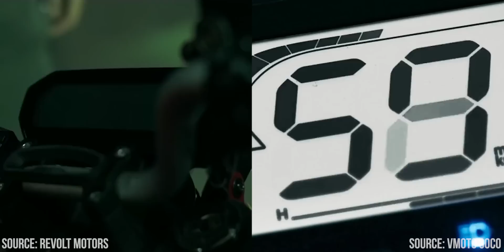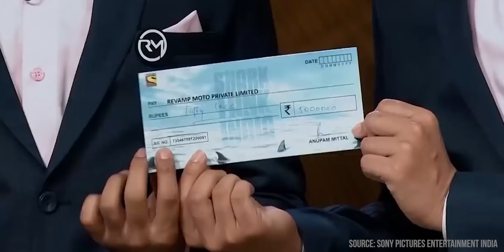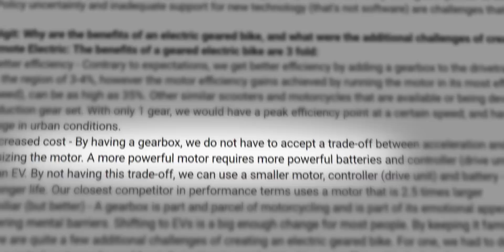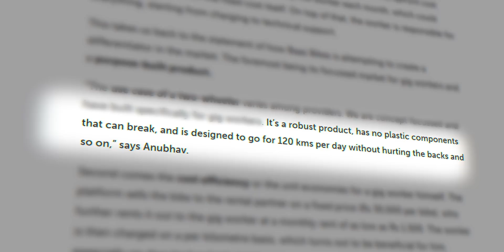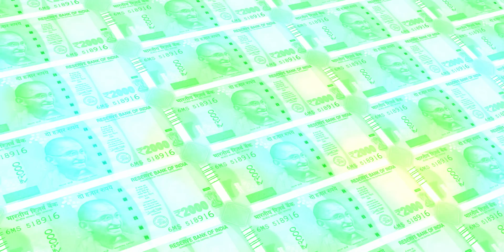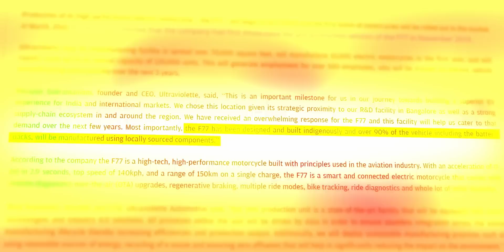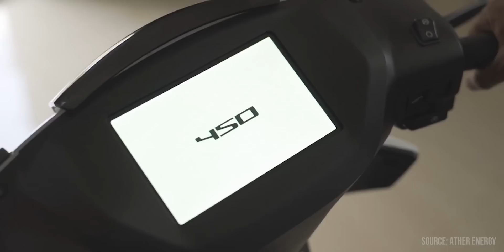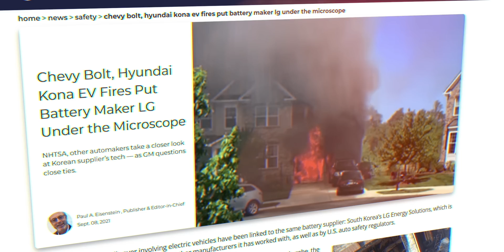Top 10 Indian EV Two Wheeler Startups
In this video, we take a look at Top 10 Indian Startups who are making Two wheeler vehicles.

0:00 Intro
3:25 Revamp Moto
4:45 emote Electric
5:46 inGO Electric
6:37 Atumobile
7:40 ElecTorq Technologies
9:24 Orxa Energies
10:52 Simple Energy
12:36 Ultraviolette Automotive
13:53 Ather Energy
15:33 Ola Electric

#10 Revamp Moto: This Nashik-based two-wheeler EV startup was founded by Jayesh Tope, Pritesh Mahajan, and Pushkaraj Salunke, they’re building scooters that double as miniature dukaans, or stores. Their scooters, called the RM Mitra 02 and the RM 25 are still in the development stage. The startup recently closed their pre-seed round at $1 million in June of 2022.

#9 emote Electric: This Coimbatore-based electric motorcycle startup was founded by Pranav Singanapalli, and they’re building something unique: India’s first geared electric motorcycle, called Surge. According to Pranav, in certain conditions, this motor efficiency increase can be as high as 35%. This also means that their bike’s motor can be 2.5x smaller than a gearless motor of the same performance, and this size reduction also results in a price reduction too.

#8 InGO Electric: This Bengaluru-based micro-mobility startup was founded in 2018 by Nikhil Gonsalves and they are an indigenous competitor to Yulu. InGO’s scooters are designed and manufactured in India. InGO recently tied up with Log9 Materials, which will be supplying them with Lithium ion battery cells.

#7 Atumobile: This Hyderabad-based electric bike startup was founded by Vamsi Gaddam. Their first vehicle, the Atum 1.0, has a top speed of just 25 kilometres per hour, which is just an MVP. They plan to follow it up with a 50 kilometre per hour variant, the 1.1, and an even faster variant, India’s 1st high-speed electric cafe racer, the AtumVader.

#6 ElecTorq Technologies: This New Delhi-based micro-mobility startup has taken full-stack approach in offering micro-mobility for gig workers. They have battery swapping stations, they have an app so that their users can find scooters and batteries, and they have the hardware itself. Also, ElecTorq scooters are custom-built for Indian roads.

#5 Orxa Energies: This Bengaluru-based performance electric motorcycle startup was started by Prajwal Sabnis and Ranjita Ravi. Orxa Energies revealed their flagship product, Mantis, in December of 2019, and while it’s currently still in the testing stage, it’s already breaking records: it covered a distance of 13,510 km in 54 days - this was done as a way of testing the motorcycle in all kinds of conditions

#4 Simple Energy: This Bengaluru-based electric scooter startup was started by Suhas Rajkumar, when he decided to build a value-for-money EV in January of 2019. He was later joined by his friend Shreshth Mishra as co-founder. They have taken an indigenous approach to build their scooter and that's why the startup has had to delay the sale of these scooters repeatedly.

#3 Ultraviolette: This Bengaluru-based electric performance motorcycle startup was built by Narayan Subramaniam and Niraj Rajmohan. Their maiden motorcycle, the F77, has already received upwards of 60,000 pre-orders from around the world and is expected to start selling in 2022, although there have been several delays since 2020 so whether or not 2022 is the year of the F77 remains to be seen.

#2 Ather Energy: This Bengaluru-based electric scooter startup was started by two IITians, Swapnil Jain and Tarun Mehta. They started by just building batteries for electric vehicle but realised that there was a gap in India’s electric two wheeler space, which they decided to fill. They started by building 55 prototypes, which were financed by the startup’s investors, and these evolved into the Ather S340 which they sold directly to consumers, Where they really made an impact was with the 450 Plus and 450X, the extremely impressive scooter duo that Ather is known for today.

#1 Ola Electric: This Bengaluru-based electric two wheeler startup is a subsidiary of cab-hailing startup Ola, which was founded by Bhavish Aggarwal. In May of 2020, Ola Electric bought Amsterdam-based electric scooter startup Etergo, to build their scooters. In March of 2021, they had announced their plans to build the world’s largest electric two-wheeler manufacturing facility, the Ola Electric Futurefactory in Tamil Nadu. They were the top EV two-wheeler seller for few months until April 2022, when they started seeing issues like fire in their scooters and were eventually toppled by other players.